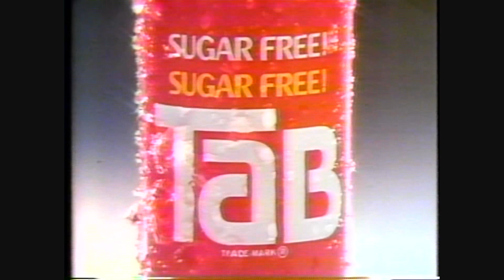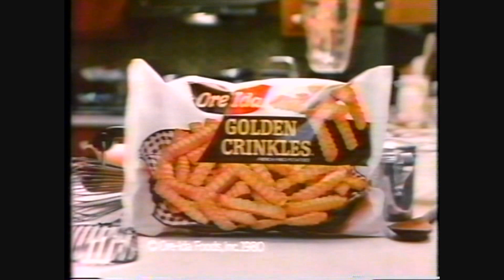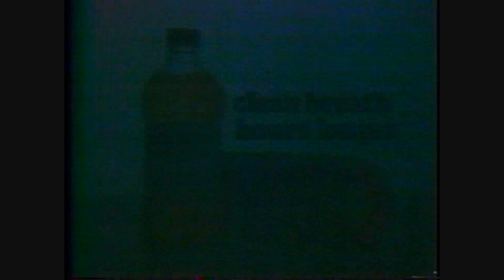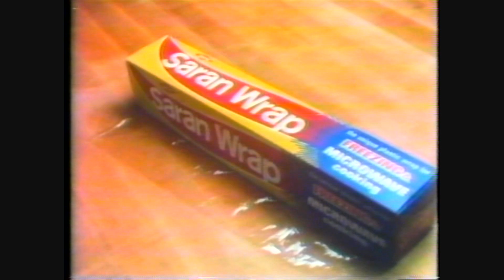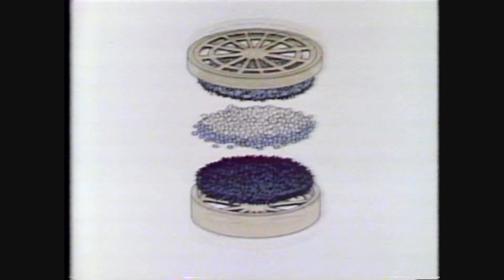THE EDGE OF NIGHT - The Lost Episodes April 8 1981 w/original commercials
Courtesy from the Mark Arnold collection.

Draper arrives at Bryson's clinic posing as Ritchie Johnson. Sharkey is suspicious of him. Draper presents fake references indicating he has a prison record, and he's immediately hired. Calvin and Derek discuss the Nancy case and that Deborah has decided to stay in Hollywood with their PD.   Calvin finds a stranger sitting at his desk. Turns out it's Damien Tyler, his new partner.  Dr Bryson tells Beth that Sharkey is trying to cut himself into their dealings and wants a raise as co- conspirator.   Gavin tells Jody and Kelly that things are looking great. Even though the dance company has crumbled, he's elated that he and Martine have resolved their differences. Sharkey greets Richie and welcomes him aboard. But he lets Richie know in no uncertain terms he's the top dog at the clinic. And then he recognizes seeing him from somewhere, but can't place it.